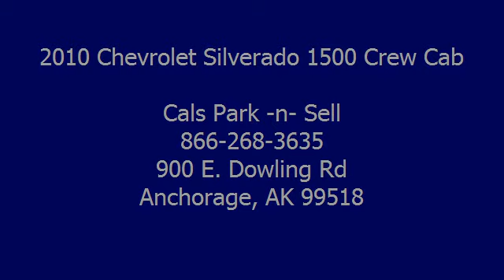2010 Chevrolet Silverado 1500 Crew Cab - Cals Park -n- Sell